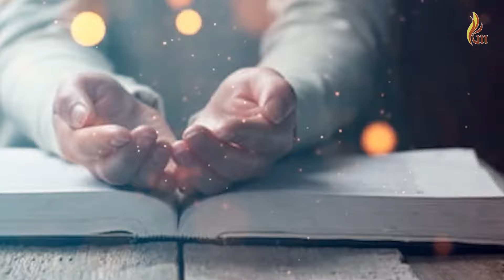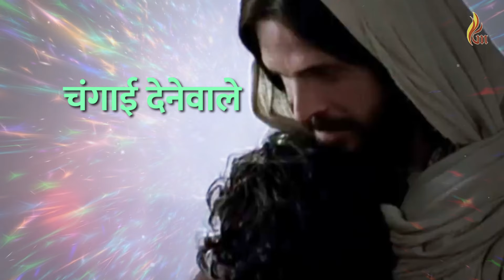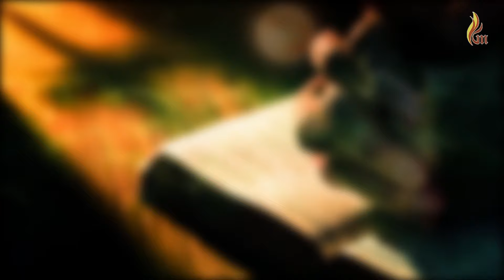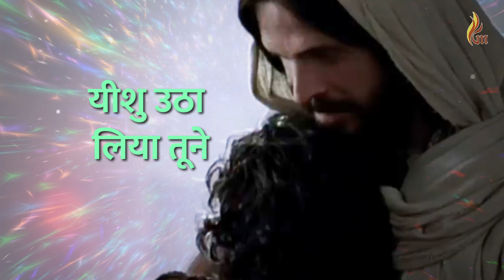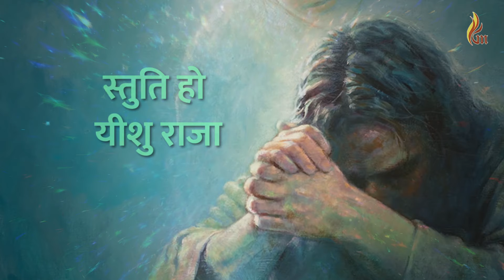Vinti Sunane Vala | Jai Ke Geet - Hindi | Father S J Berchmans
Album : Jai Ke Geet - Hindi
Song : Vinti Sunane Vala
Lyrics & Sung By :  Father S J Berchmans
Magnetic Marketing Pvt Ltd